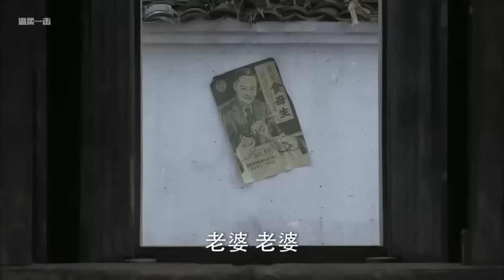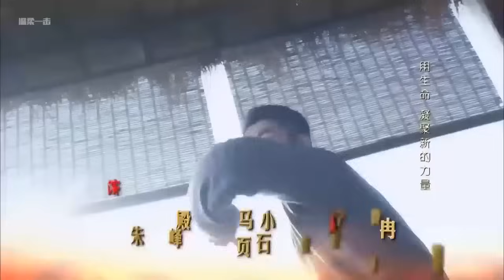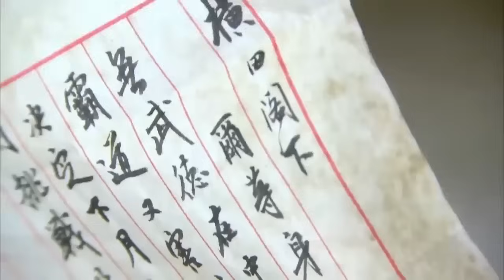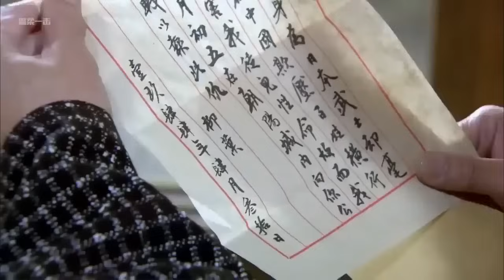【功夫打鬥】功夫小夥挑戰日本高手，一招打敗他！⚔️ 功夫 | Kung Fu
TXQQBZZ          剧名（Drama Name）：【铁血轻奇兵】